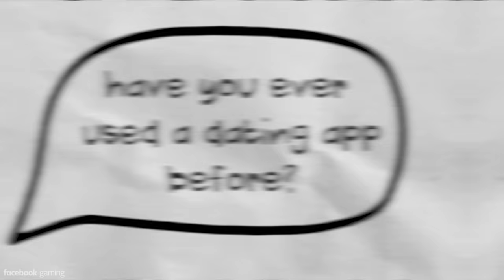She BLEW US UP with TNT in Minecraft! ft. OfflineTV, Valkyrae, Sykkuno, Yvonne & more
Disguised Toast and friends continue their Minecraft adventure. Join in for some bro talk with Sykkono, 3rd wheeling with Valkyrae and TNT shenanigans with Yvonne the architect!